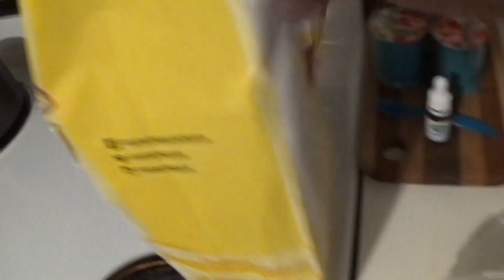Preparing for the Tin Can Challenge